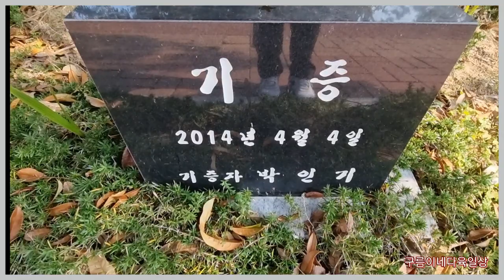금목서를 아시나요♡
예쁘고 향기로운 가을꽃 정원수 금목서로 인하여 향기롭고 행복한